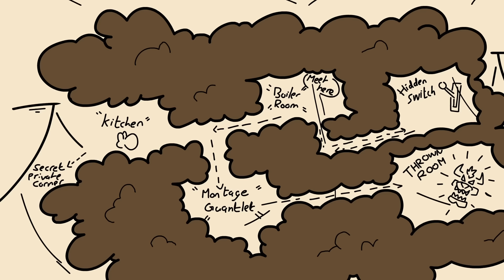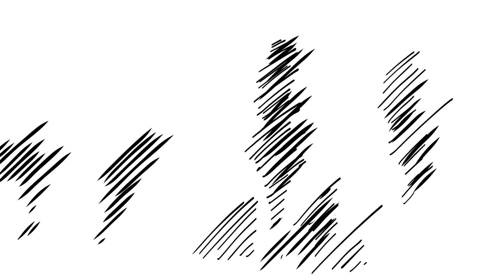🎵Luigi's Lament 2: LUIGI'S REVENGE🎵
Luigi's time behind bars has changed him. Changed him into a sort of murderous Lemmy dude with a handlebar moustache and a penchant for stomping fools to paste. Song's a banger too.

Produced by Tom Jenkins and Ben Michael
Written by Huge Davies
Music Production and Performance by Alex Walker Smith
Additional guitar performance by Justin Gregor
Storyboards by Liam McKeown

ROUGH ANIMATION
Claire Mackenzie,
Liam McKeown,

Liam McKeown,
Jacques Theron,
Claire Mackenzie

Liam McKeown,
Jacques Theron,
Claire Mackenzie

Voice of Luigi, Mario and Yoshi by Alex Walker Smith
Edit, VFX and Sound Design by Jason Alan Dewey